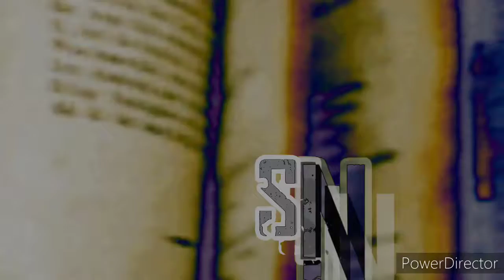For HipHop's Sake - PawnShopEmcees (theFeoBros.)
57Kings, MarkedCulture, PawnShopEmcees, theFeoBrothers, Since85, FatBotOne, Kandywetmore, SouthernCaliUnderground, SoCalHipHop, Underground, mc, emcee, mercenary, 100%HipHop